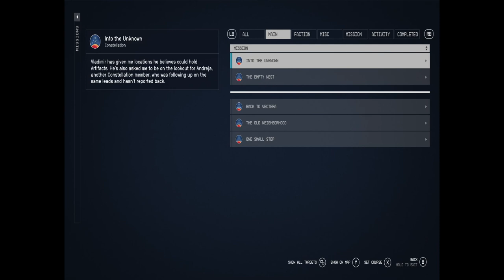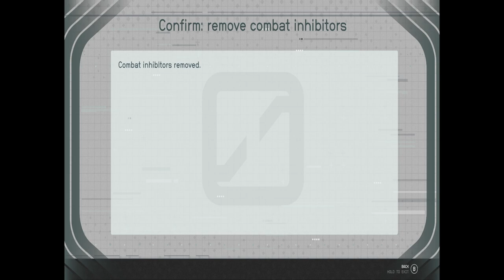Starfield - I Meet Andreja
My name is thecreatures. Come follow me into the trees... I LOVE to play games. Plus, I love craft beer, anime, skateboarding, comic books, and punk music. Liking & following me on social media is a BIG help in letting me be creative.